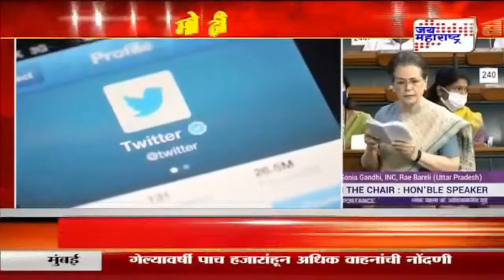Sonia Gandhi | 'फेसबुकचा लोकशाहीत हस्तक्षेप थांबवा' | Marathi News